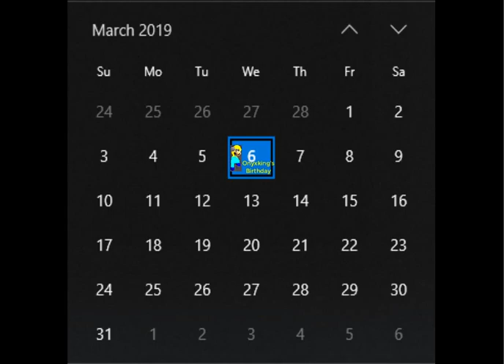SM64 Blooper Short: Onyxking's Birthday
Cast: Onyxking, Inkling Adrian, TheAwesomeMaxTEM64, Cheese Guy, Muigi, Lario, Tari, Meggy, Beta Luigi

Happy Birthday Onyxking :D

Did you find Pac Man?